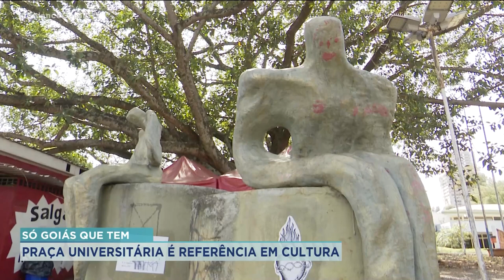SÓ GOIÁS QUE TEM: PRAÇA UNIVERSITÁRIA É REFERÊNCIA EM CULTURA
O quadro SóGoiásQueTem mostra a história da praça universitária, que foi inaugurada em 1969 e ganhou o nome de um importante líder estudantil: Honestino Monteiro Guimarães. No coração de Goiânia a praça é um verdadeiro museu a céu aberto, com obras e muita história pra contar. Tudo isso você confere agora.